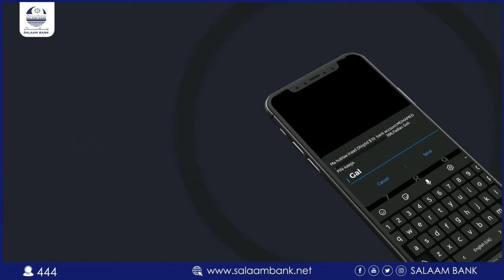Xildhibaan Xaange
Cabdiqafaar Xaange"Xildhibaanadii 2016-kii Punland laga doortay waxay soo mareen tijaabo adag Xildhibaan Sacdiya waxay ku jirtay dadkii Qadiyada ku taagnaa ee Fara ku tiriska ahaa" Daljir YouTube Channel | Subscribe | 💕 💕 💕 |  Follow us on Twitter @radiodaljir ★★★